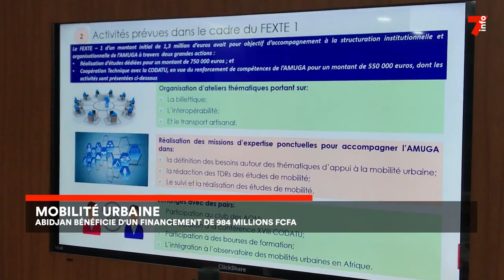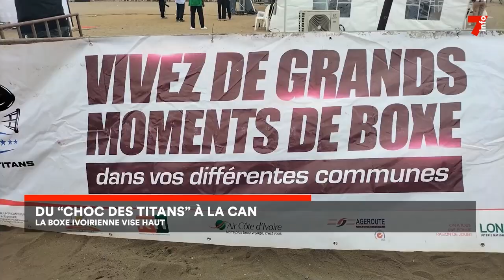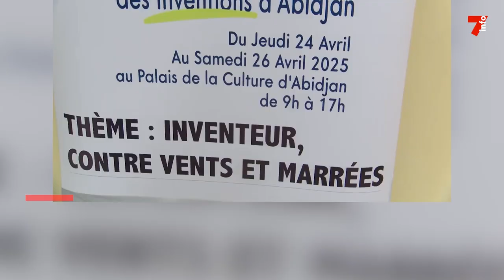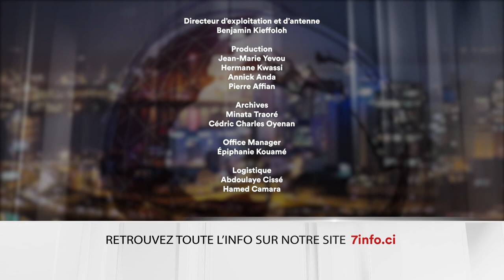Le 7 minutes du 19 septembre 2024 (édition du 6H)